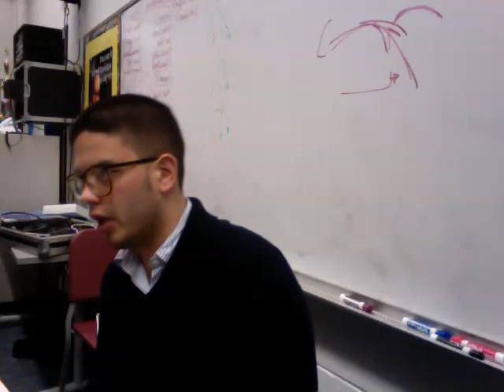My Soul's Been Anchored - Tenor I